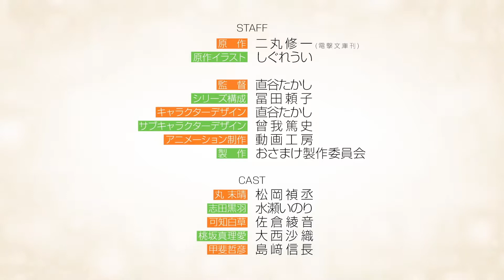Osananajimi ga Zettai ni Makenai Love Comedy (Teaser)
Broadcast Apr 2021